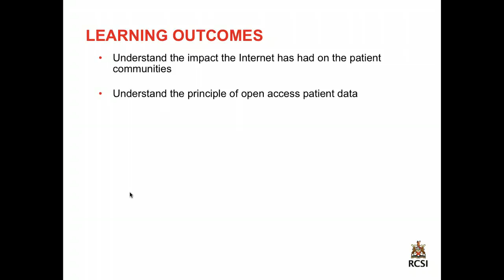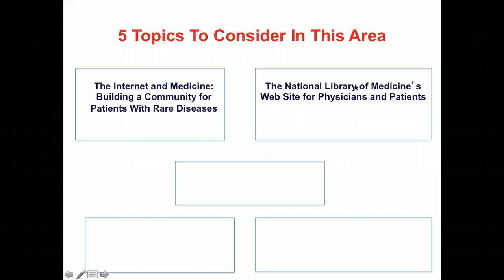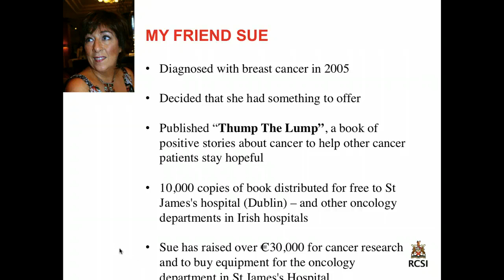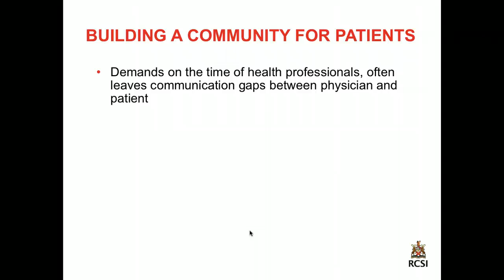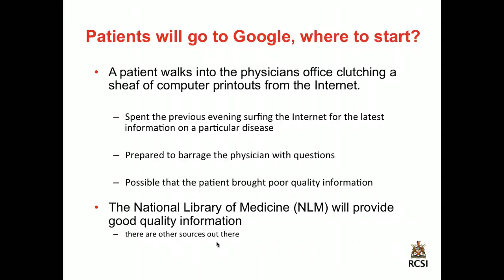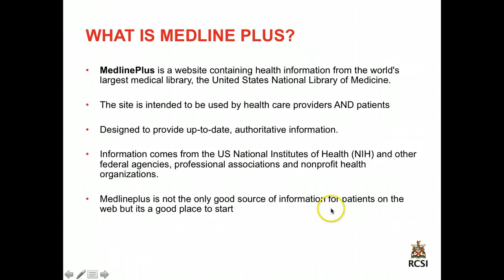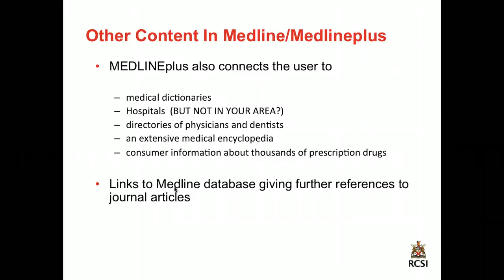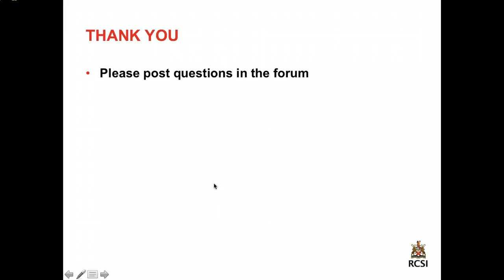M6.6 How the Internet has Changed Communication